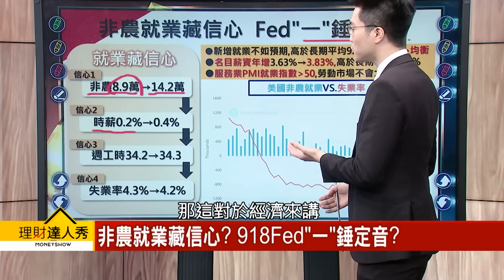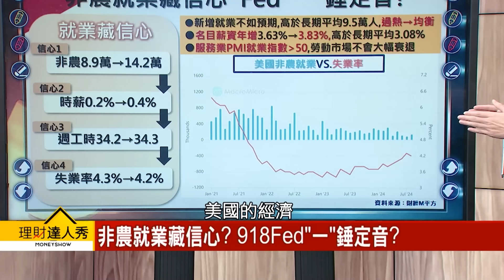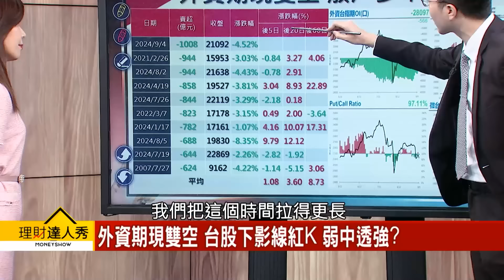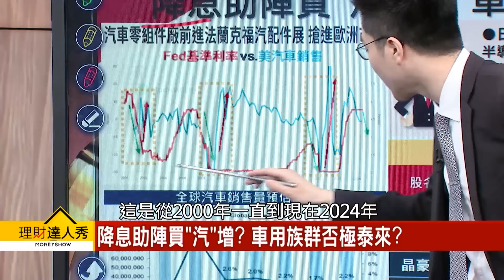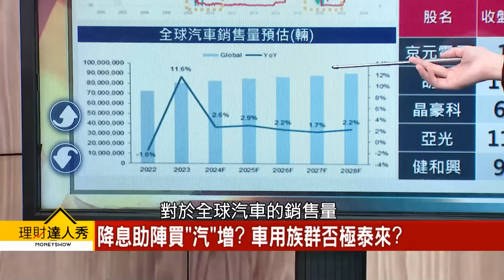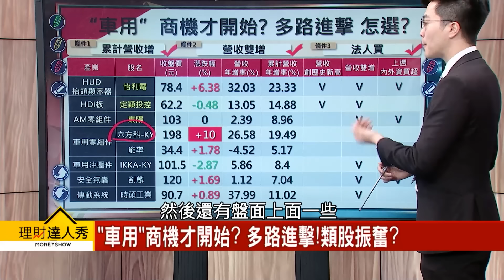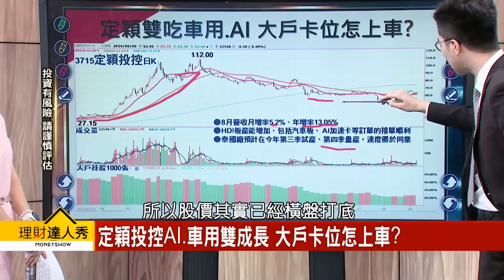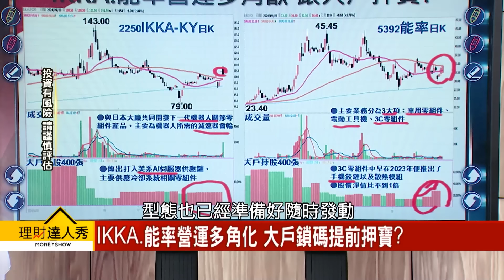【理財達人秀】非農跌過頭 台股領先強！ 車用踩油門 法人卡位誰？｜李兆華、紀緯明 2024.09.09 part5